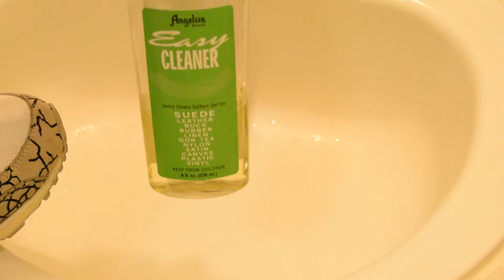Repaint | Air Max 90 x Hufquake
Videos only a couple times a month.

Songs:
1. ) Anti-Lilly & Phoniks - Blue In Green
2.) Anti-Lilly & Phoniks - Stories From The Brass Section - 14 Til
3.) Future - F-ck Up Some Commas

Link to our channel if you need anything,
Comment on what other thing i should do.
Like the video, it would help a lot.